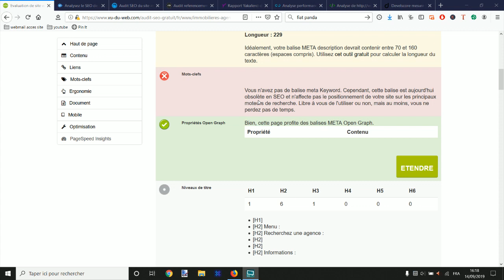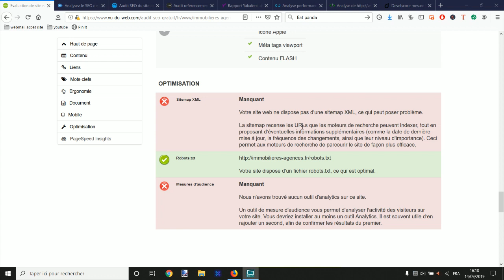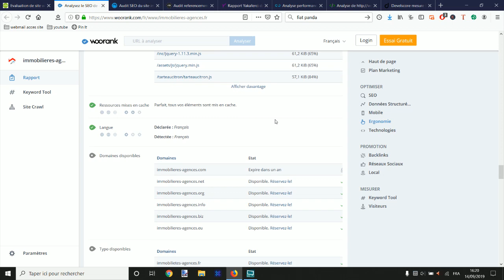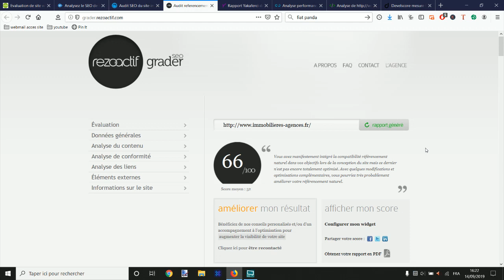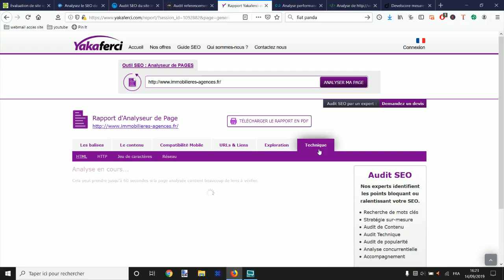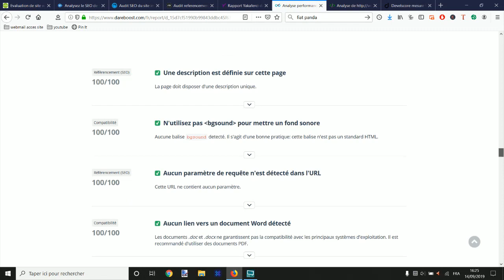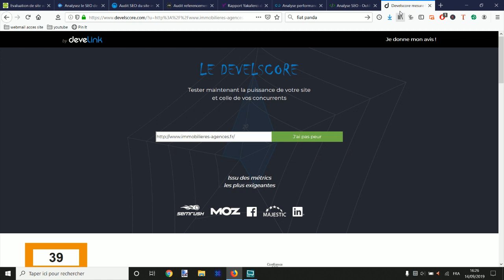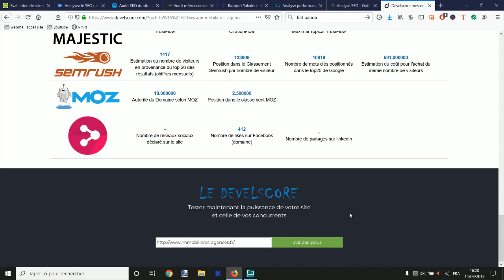8 OUTILS AUDIT SEO REFERENCEMENT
Aujourd’hui, on parle SEO (référencement naturel) et plus précisément des outils d’audit de sites web. Objectif : comprendre à quoi servent ces audits, leurs limites et comment s’en servir intelligemment. Je te présente aussi un panorama d’outils gratuits (ou avec version gratuite) que j’utilise pour un premier état des lieux.

Pourquoi auditer son site ?

Un audit SEO sert à vérifier rapidement si les fondamentaux sont en place et à repérer des axes d’amélioration. Selon l’outil, tu obtiendras des indications sur :

le contenu (titres, metas, hiérarchie Hn, champs lexicaux)

les liens (internes/externes)

l’ergonomie mobile et les performances

quelques aspects techniques (robots.txt, sitemap, redirections, balisage, Analytics, etc.)

le positionnement et, parfois, des estimations de trafic ou de popularité

Attention aux limites

Ces outils sont utiles, mais pas infaillibles. Ils peuvent :

rater des fichiers (sitemap, robots.txt)

interpréter de travers des réglages

donner des scores différents pour un même site
Prends leurs résultats comme des indicateurs, pas comme une vérité absolue. Croise toujours plusieurs sources et privilégie ce que tu peux vérifier (code source, Search Console, Analytics, logs).

Comment lire un rapport en 5 étapes

Vérifie d’abord les bases : title unique, meta description, H1, maillage interne logique, pages accessibles.

Contrôle l’indexabilité : robots.txt, noindex involontaires, sitemap soumis et valide.

Évalue la pertinence des pages clés : adéquation requête → contenu, intention de recherche, appel à l’action.

Inspecte la performance et l’expérience mobile : poids, compression, cache, images, Core Web Vitals.

Liste des corrections prioritaires par impact/effort et planifie-les.

8 outils (gratuits ou freemium) à connaître

Vu du Web (audit rapide)
Formulaire simple : tu saisis l’URL et tu obtiens un récap sur les metas, titres Hn, images, liens, Open Graph, mobile. Pratique pour un premier coup d’œil.

WooRank (vue d’ensemble)
Fournit un score, des alertes sur redirections, balises, accessibilité mobile, ressources minifiées, présence d’Analytics, signaux sociaux, etc. Idéal pour repérer des oublis, mais ne t’arrête pas au score.

OutilRéf / Outiref (fondamentaux SEO)
Historique, concis et pédagogique : passe en revue balises, structure, liens. Moins moderne, mais utile pour contrôler les bases sur une page.

Dareboost (performance et qualité web)
Axé performance/front : poids de page, requêtes, compression, cache, sécurité, bonnes pratiques. Donne des recommandations concrètes et priorisées.

1.fr (champ lexical et intention)
Analyse le champ sémantique d’une page, suggère des termes complémentaires pour renforcer la pertinence par rapport au sujet. Utile pour retravailler le contenu, pas pour “bourrer” de mots-clés.

Alyze (analyse de contenu on-page)
Focus page par page : densités, balises, liens, poids. Permet de comparer des pages et de visualiser où les termes apparaissent réellement.

SEO comparateur concurrentiel (freemium)
Certains outils permettent d’entrer ton URL + celle d’un concurrent pour comparer structure, mots-clés dominants, balises et signaux techniques. Très pratique pour un benchmark rapide.

Indice de popularité/autorité agrégée (type Develscore)
Donne des indicateurs synthétiques (popularité, “confiance”, présence sociale). À manier avec prudence : utile pour tendances et comparaisons relatives, pas pour des chiffres absolus.

Bonnes pratiques quand tu utilises ces outils

Utilise au moins 2 à 3 outils pour croiser les constats.

Passe des rapports au recalibrage terrain : code source, Lighthouse/PageSpeed, Search Console.

Priorise les actions qui améliorent à la fois l’utilisateur et le SEO : structure claire, contenus utiles, vitesse, maillage.

Méfie-toi des “estimations de trafic” toutes faites. Appuie-toi sur tes données first-party (Analytics, CRM).

Documente tes changements et mesure l’impact sur 4 à 8 semaines.

En résumé

Les auditeurs en ligne gratuits sont parfaits pour un check rapide, trouver des erreurs évidentes et alimenter une to-do. Ils ne remplacent ni l’analyse humaine ni les données de la Search Console. Croise les résultats, corrige ce qui compte, et concentre-toi sur la qualité éditoriale, la technique propre et la performance.

Vous pourrez ainsi faire un audit de votre blog, site de e-commerce, ou site corporate, et appliquer les corrections à faire sur votre site.